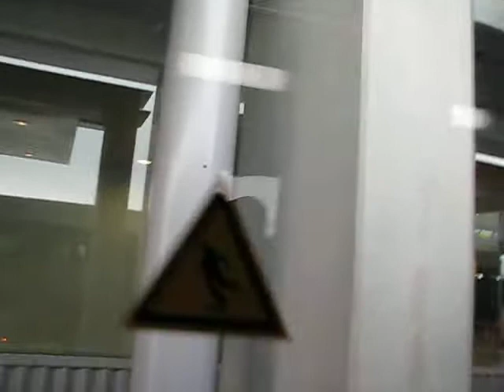CDG airport leaving terminal en route to aircraft A 319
Air France 747 Upper Deck